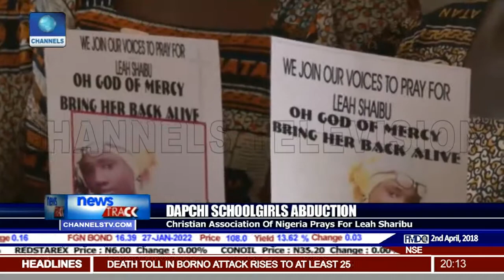Yobe Women Join Leah's To Pray For Her Safe Return